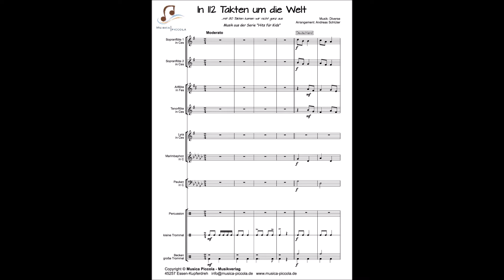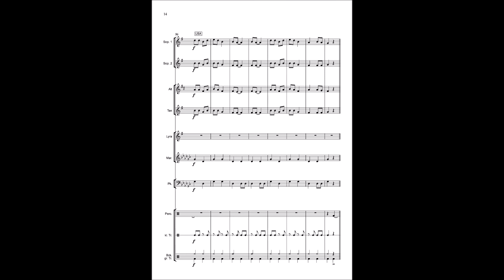In 112 Takten um die Welt - Arrangement für Jugendzüge (Spielmannszug)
Arrangement: Andreas Schlüter

Hieß es nicht mal "In 80 Tagen um die Welt"? Gut, mit 80 Takten kamen wir leider nicht ganz aus, jedoch hat Andreas Schlüter es in 112 Takten geschafft, einige bekannte Landestitel in dieses Medley zu integrieren.

Eine schöne musikalische Reise für unsere kleinsten Musiker/innen.
"In 112 Takten um die Welt" ist für erste Konzerte und dem gemeinsamen musizieren in einer kleinen Gruppe bestens geeignet.

Schwierigkeit: Kat. 1 (MP-Verlag)